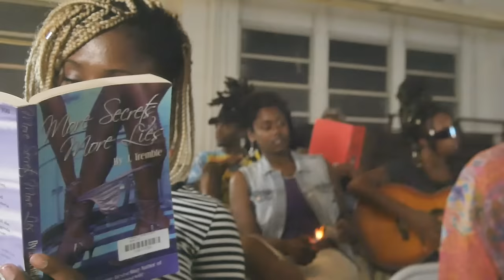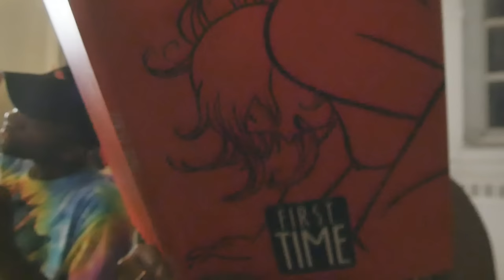BbyMutha - RULES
Shot & Directed by Jamee Goodman @JameeCornelia
Produced by Luna God

IG X TWITTER: @BBYMUTHA